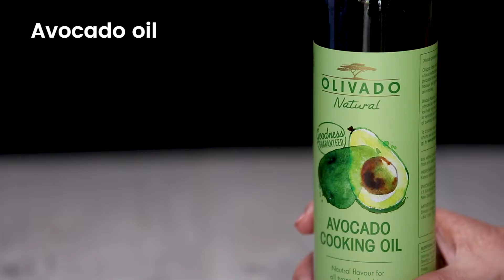FreshFast BBQ Chicken, Bacon and Avo Burgers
Chicken, bacon and avocado is the ultimate combo, and it tastes even more delicious in burger form. The taste of summer!